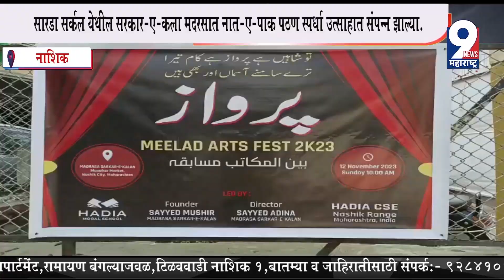लोकमत उद्योग समूह यांच्या संयुक्त विद्यमाने डॉ.एपीजे अब्दुल कलाम स्कॉलरशिप परीक्षेचे आयोजन..!